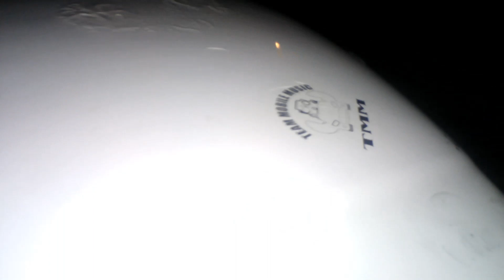SMALL CAR SOUND ENGINE ROOM ON FIRE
LOOKS LIKE A GAS LEAK